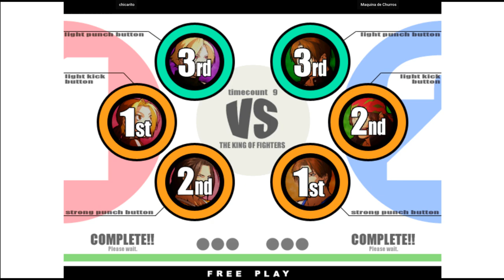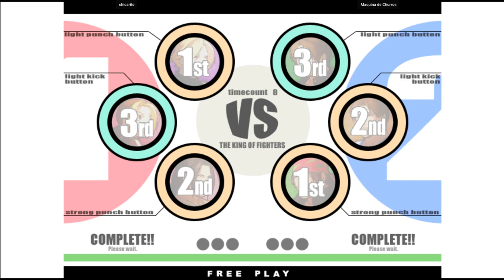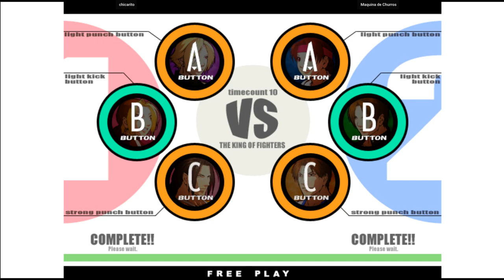KOF XI | chicarito VS Maquina de Churros | 🇧🇷🇧🇷 Fightcade2